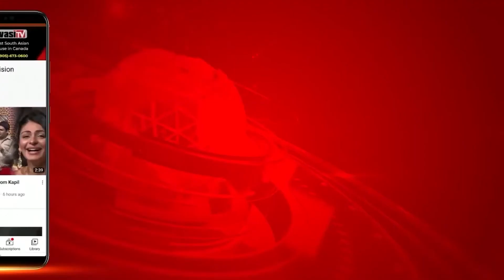Canada: ਸਾਬਕਾ MP Raj Grewal 'ਤੇ ਨਵੇਂ ਦੋਸ਼, Indians ਤੋਂ Immigration ਫਾਈਲਾਂ ਦੇ ਬਦਲੇ ਲਏ ਪੈਸੇ |Parvasi TV